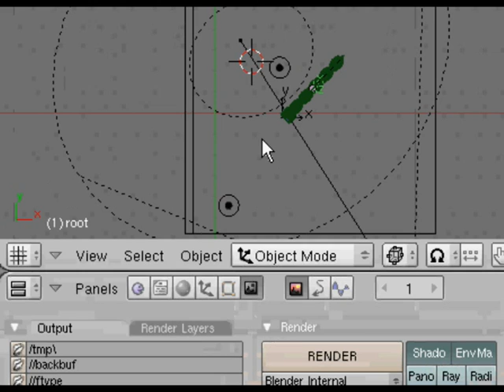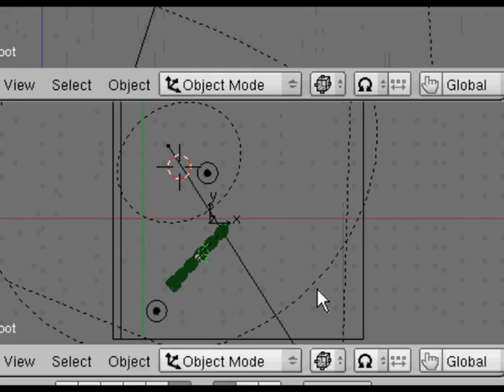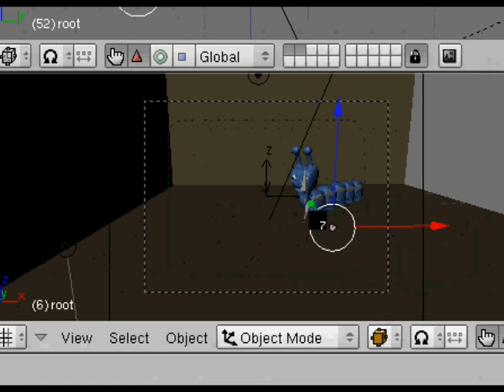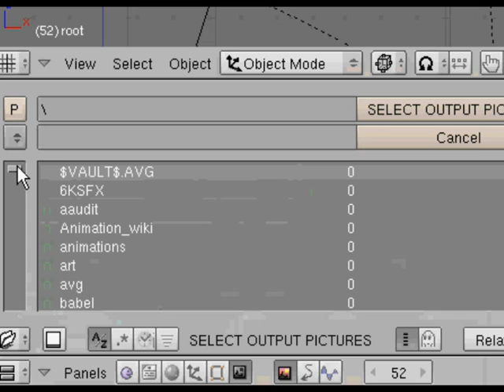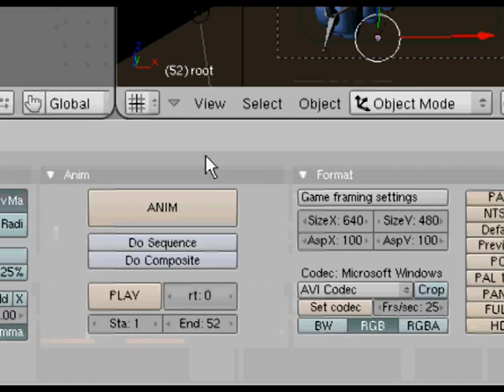Blender NLA Pt 16 (B)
Refine NLA  edit actions build animation. (Part 2)